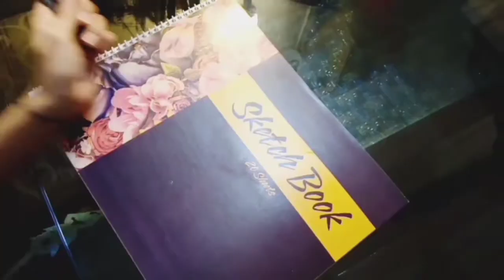Haseeb Butt || Step by Step Drawing Tutorial || Pencil Sketch Art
Everyone hope you doing great Sorry for late guys But finally wait is over , I did this after so many day's now back to my routine InshaAllah
Dm me only on Instagram Syedkanwalfatima 😃👍
InshaAllah I'll catch you next video